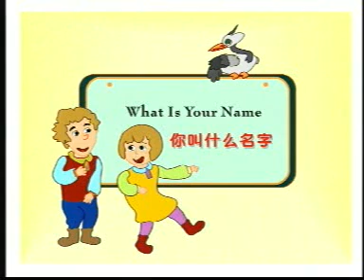What It Your Name